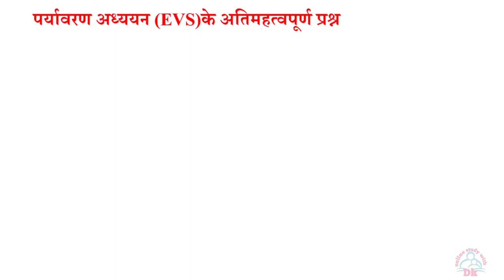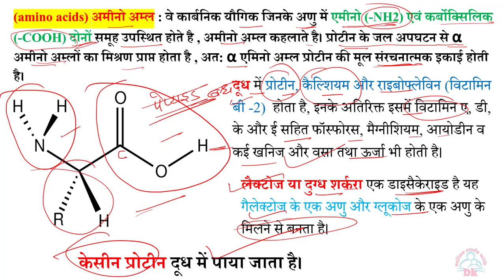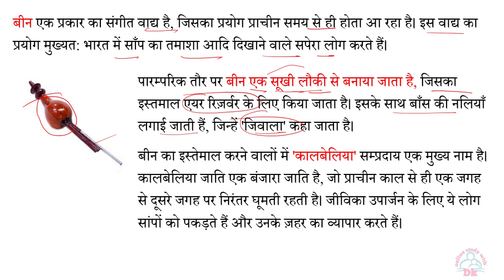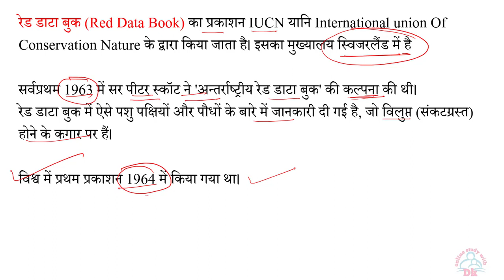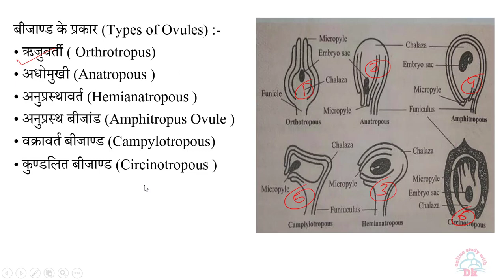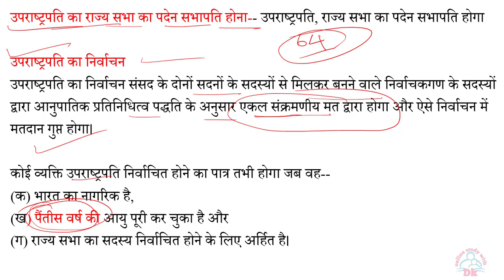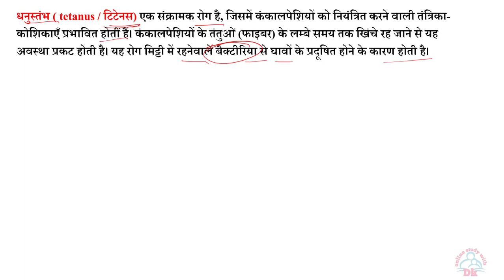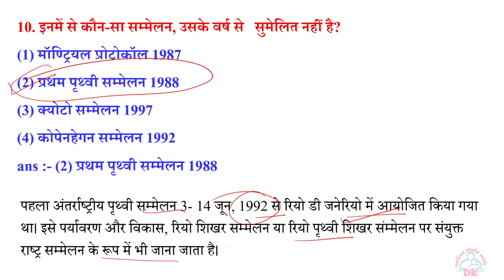Uptet & Super tet Class - 1 || पर्यावरण अध्ययन (EVS) || Online Study With Dk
Hello FRIENDS

ctet
Ctet 20 August 2023
Ctet 2023
dk study
Ctet maths all previous year question live class
ctet Hindi live class

 keep supporting
keep smiling

Everywhere.